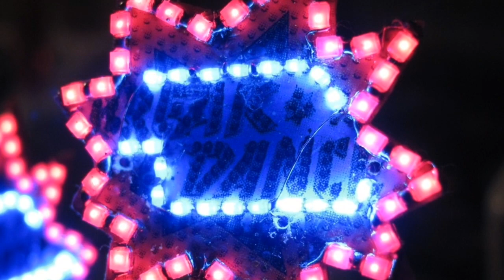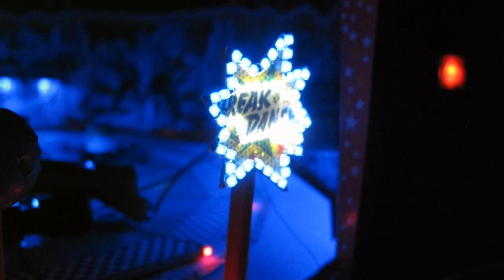Breakdancer Umbau [Teil 1]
Kleines Video zum Umbau meines Breakers... Bei fragen einfach melden ;D